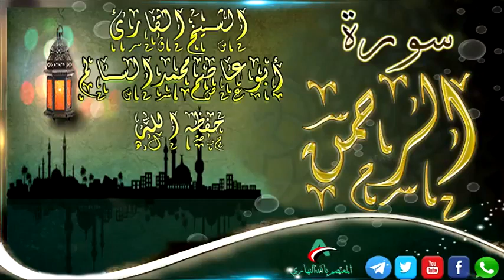سورة الرحمن ليلة 26 رمضان للقارئ محمد بن سالم المعزبي وفقه الله